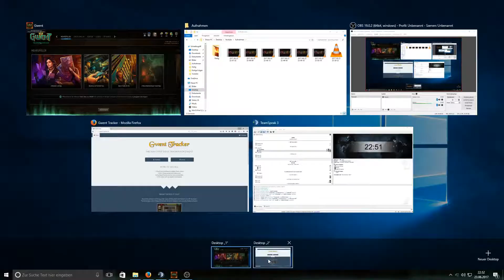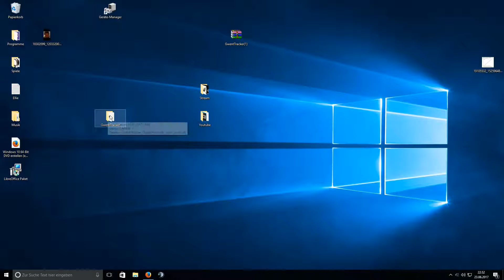Gwent - Tutorial #03 - Wie installiere ich den Deck Tracker ? - Deutsch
Gwent ist ein Kartenspiel aus dem Witcher Universum. Was einst ein Minispiel aus Witcher 3 war und sich großer Beliebtheit erfreut hat, wurde nun ein vollwertiges Spiel.

► Fügt uns einfach bei GOG hinzu: CJ_Gaming

Da wir am Anfang des Kanals stehen, bitten wir Euch um Feedback. Sei es negativ oder positiv, wir sind darauf angewiesen.